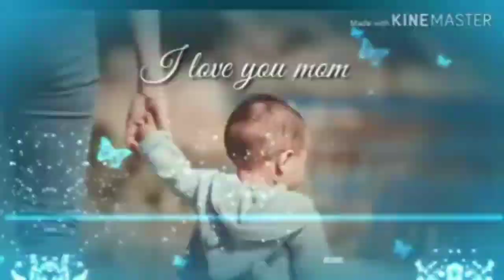New Hindi Remix Songs 2022 ||DJ SS SOJIB YT Remix Songs || REMIX - Dj Party - Hindi Songs